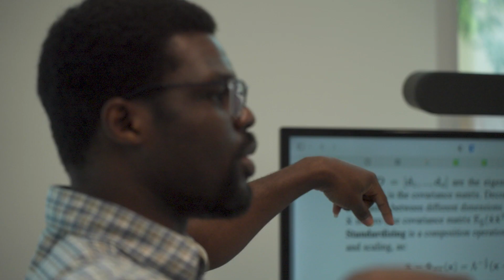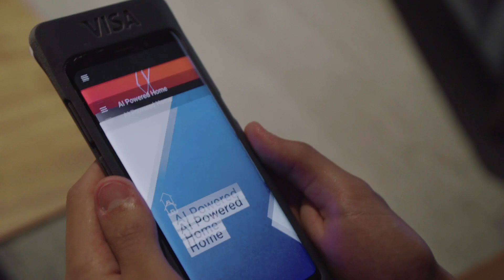Visa Research – The Future of Payments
Driven by the pursuit of creating the future of payments for everyone, everywhere through scientific innovation, Visa Research conducts fundamental and applied research on challenging problems in the areas of artificial intelligence, cybersecurity, and digital currencies.